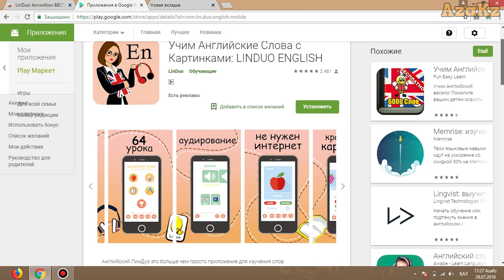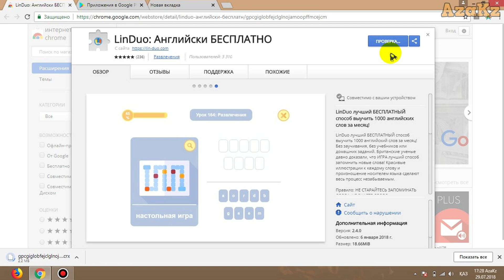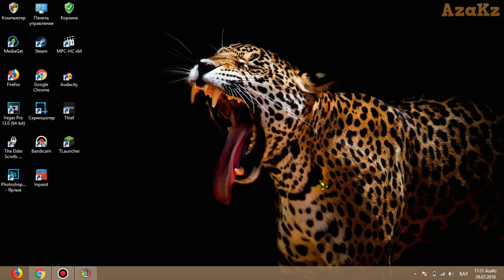Ағылшын тілін қалай үйренуге болады? Шет тілін үйрену